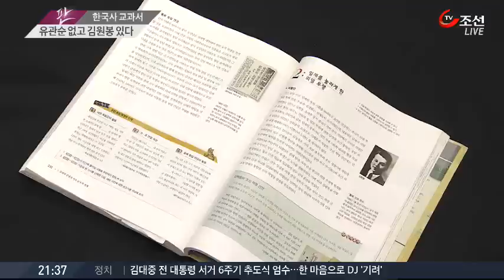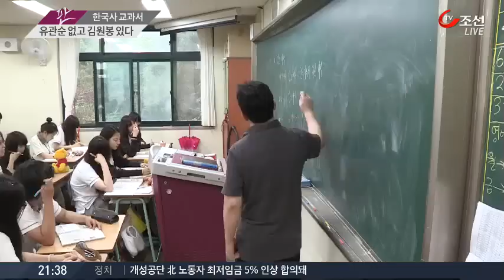유관순은 없고 김원봉만 있는 역사 교과서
대한민국 중, 고등학교 역사 교과서에서 유관순 열사는 찾기 힘들고 무장 항일 투쟁을 했지만, 해방 후 월북한 뒤 적화 통일에 앞장선 김원봉 단장은 쉽게 찾아 볼수 있습니다. 역사 교과서 형평성에 심각한 문제가 있다는 주장이 제기됐습니다.